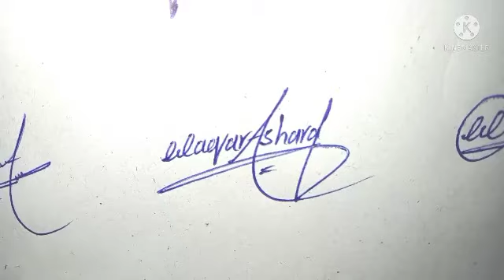Tushar Sharma and Waqar Asharaf name signature#professional signatures#name signature with arooj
Hiii  friends

About video.
Today we will show how to create your own name signature in easy way. In this video you will learn Tushar Sharma and Waqar Asharaf  name signature style in channel " name signature with arooj".you will be provided information about this signature